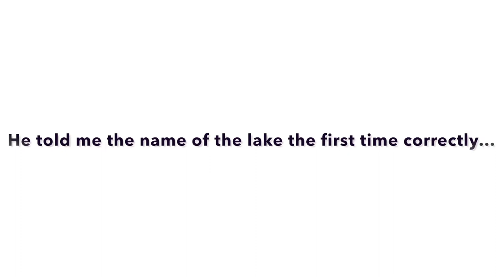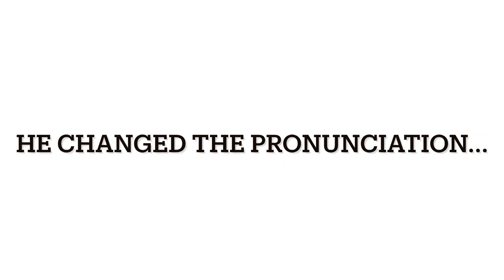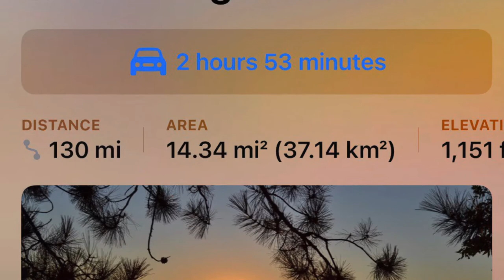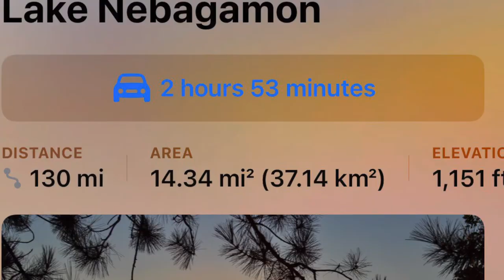Lake Poopy CaCa - S2E56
Fishing Lake Nebagamon - lake Poopy CaCa